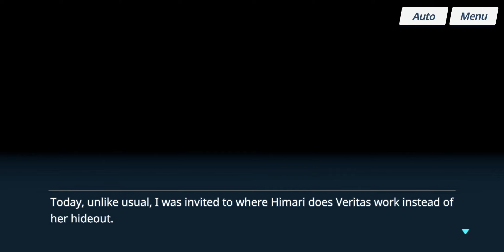Blue Archive - Relationship Story: Himari - EP 04. The Delicate Semicolon of a Genius Hacker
Date: 20-May-2023
✼ •• ┈┈┈┈┈┈┈๑⋅⋯ ୨˚୧ ⋯⋅๑┈┈┈┈┈┈┈ •• ✼
〓Commentary〓
I guess Himari pissed off one too many people

✼ •• ┈┈┈┈┈┈┈๑⋅⋯ ୨˚୧ ⋯⋅๑┈┈┈┈┈┈┈ •• ✼
Relationship Story: ‹The Delicate Semicolon of a Genius Hacker›
· Himari says she acquired a special treasure and presents Sensei with a limited-edition Monster MAX drink. She says she learned an even more delicious way to enjoy the beverage from Veritas and attempts to demonstrate, but the can explodes and Himari ends up soaking wet. Sensei inevitably helps clean Himari up with a towel.
✼ •• ┈┈┈┈┈┈┈๑⋅⋯ ୨˚୧ ⋯⋅๑┈┈┈┈┈┈┈ •• ✼
〓Official Sites〓
✼ •• ┈┈┈┈┈┈┈๑⋅⋯ ୨˚୧ ⋯⋅๑┈┈┈┈┈┈┈ •• ✼
✼ •• ┈┈┈┈┈┈┈๑⋅⋯ ୨˚୧ ⋯⋅๑┈┈┈┈┈┈┈ •• ✼
〓Other Links〓